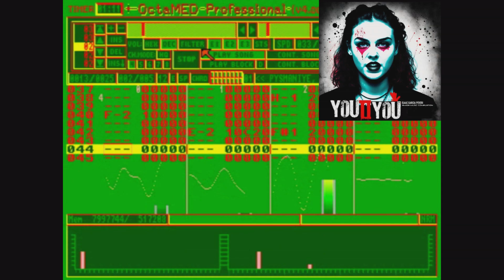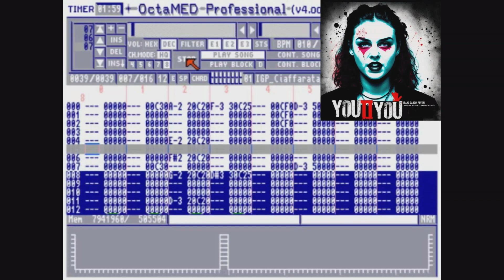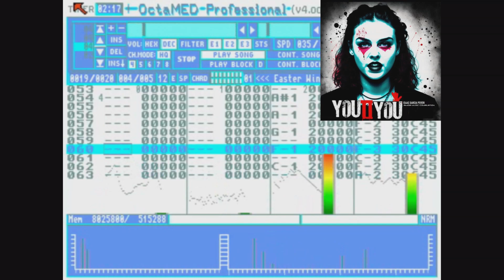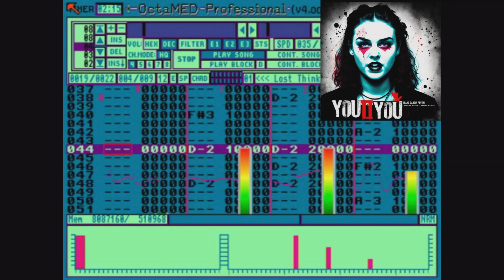[AMIGA MUSIC] Isaac Garcia Peveri - You2You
0:00 - Floss Halva
2:32 - La Ciaffarata
4:38 - Easter Winter
7:13 - Lost Thinks in Alicante